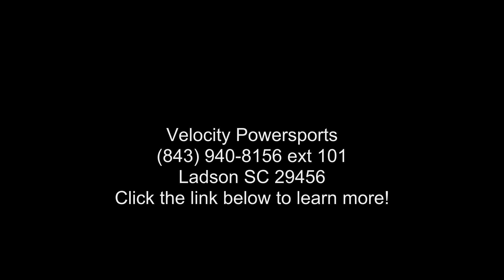2019 Hammerhead Off-Road® GTS 150™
2019 Hammerhead Off-Road and #174; GTS 150 and #8482;
The Hammerhead GTS 150 is consistently the nation and #8217;s best-selling 150cc go kart as it has more standard features than any of our competitors. The GTS 150 and #8217;s most impressive features include individual adjustable bucket seat, 5-point seatbelts, unique body-styling with wrap-around side panels, an adjustable steering wheel, speedometer/odometer, and much, much more.
Features may include:
Electric start

Speedometer

Individual adjustable bucket seat

Dual headlights

All wheel fenders

Aggressive tires and canopy top.